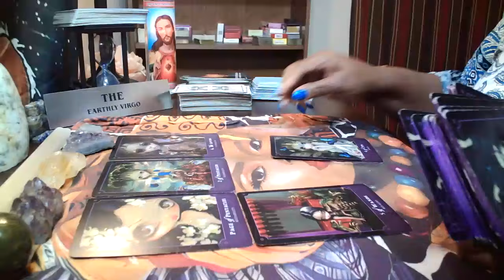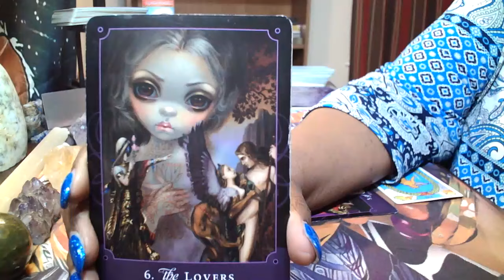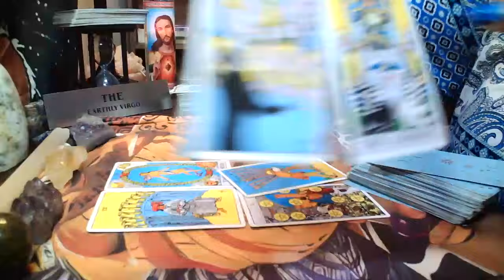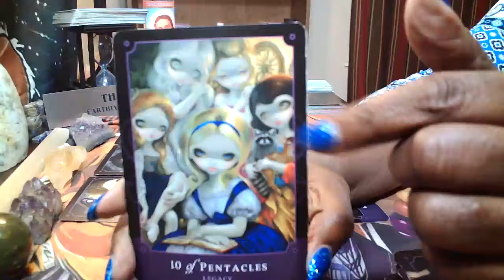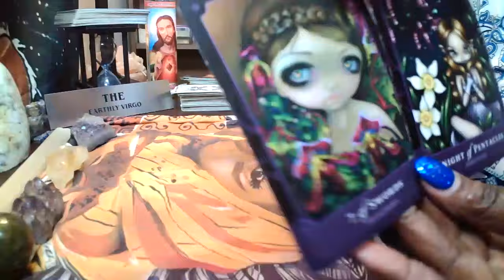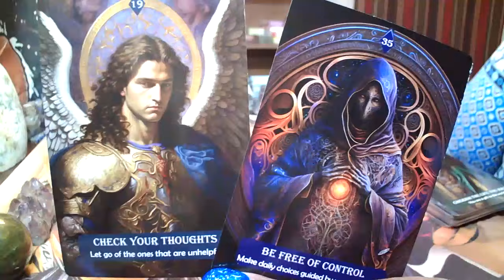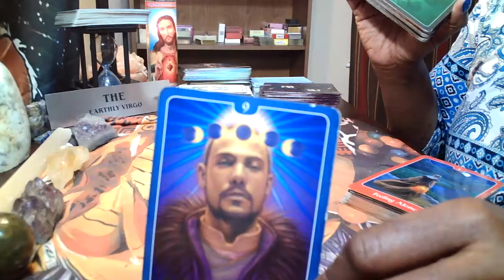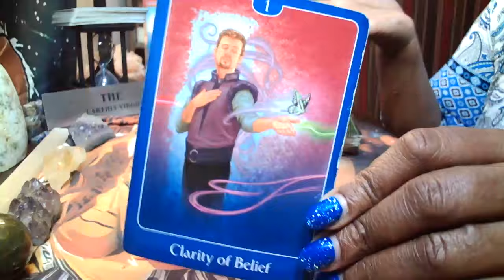Virgo 🫣 What Are Your Instincts Trying To Tell You 👀 Yep 👍🏾 Let This Go 🤯 😱 🤯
Whitesnake - Is This Love (Official Music Video)

Hi everyone, my name is Nikkie. Thank you for stopping by my channel!

Personal Reading Options:

EMAIL ADDRESSES 💌💌💌💌💌💌💌💌💌💌💌💌💌💌💌💌💌💌💌💌💌💌

OR

PAYMENT OPTIONS

Please keep in mind, I am not a doctor, nor am I trying to be; if you need any help beyond the tarot, or beyond your intuition, I am not the one for you. Your own advice is what matters the most, take MY readings with a grain of SALT. I am not, nor will I ever be held responsible for the decisions that you make during, or after you watch my readings.

Your reading will be sent to you in a private youtube link that only you will be able to see. There is always a five-day  or sooner wait for your reading. If I can get your reading to you in an earlier time frame, I will. If you pay for a phone reading, we will set up a timeframe for your reading. Thank you so much for allowing me to tap into your energy!!